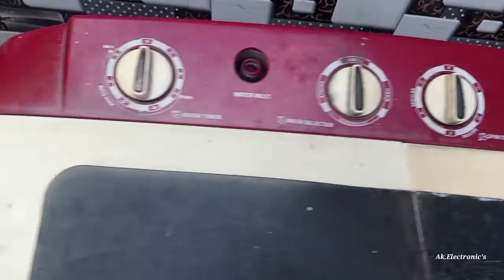Washing machine basic information | Ak.Electronic's